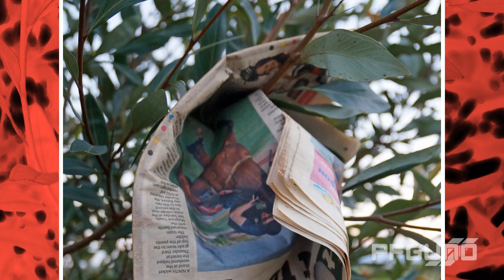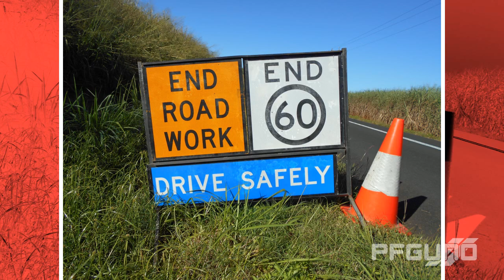The June Slideshow [HD]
(16:9, 720P)
These are all the photos that I uploaded onto the internet in June, 2016.

Video Code: PFGE0006
Last Video
Tilt Train Over The Rail Bridge [SD]